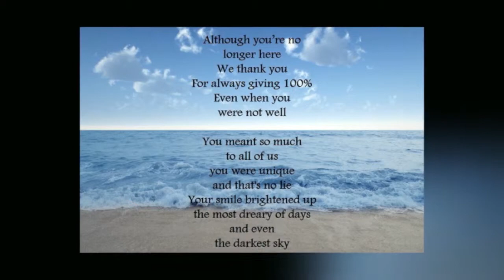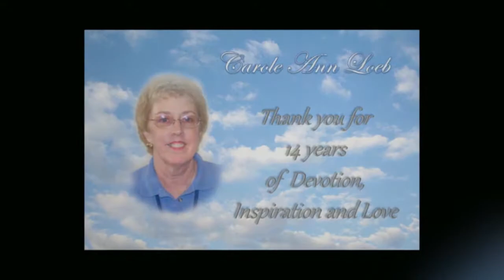2014 Annual Conference Hero Award Carole Loeb (In Memoriam)